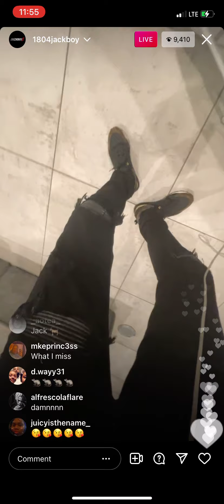Instagram live jackboy mad…..